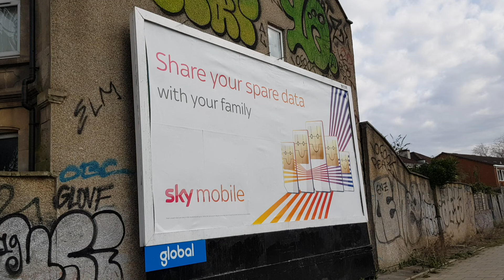Sky Mobiles goes global